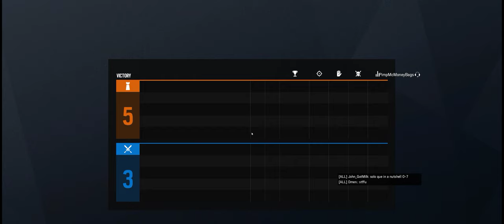Rainbow Six Siege + Part 3207 + Kafe TDM Bomb + Wind Bastion pcgaming crew